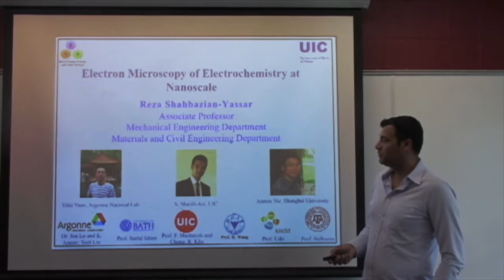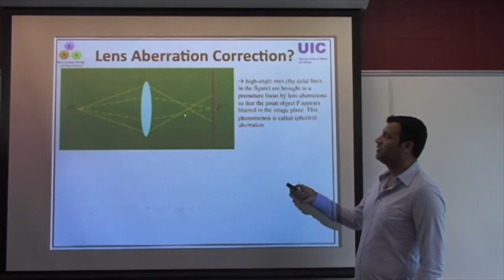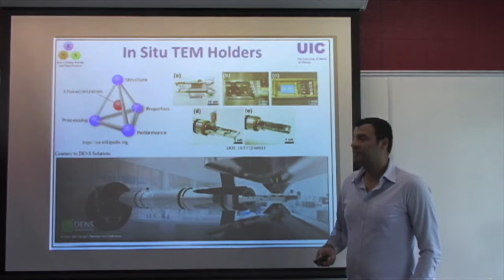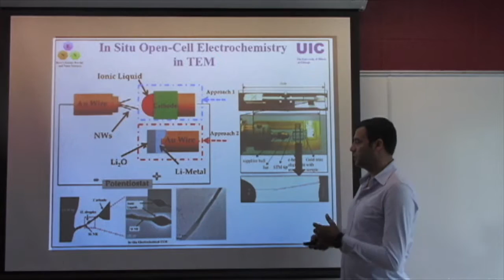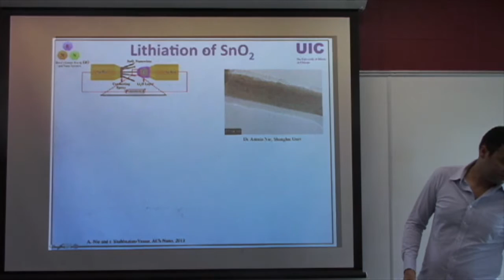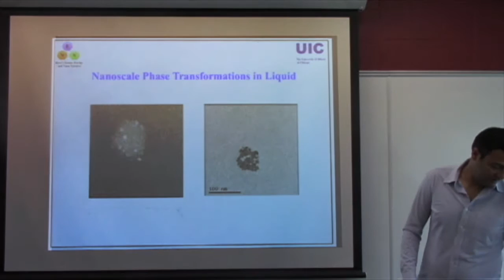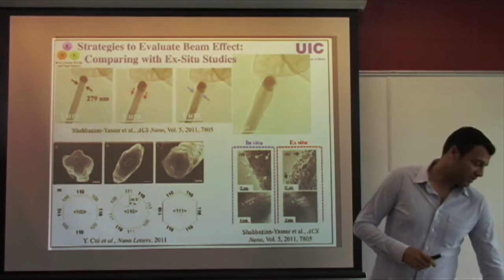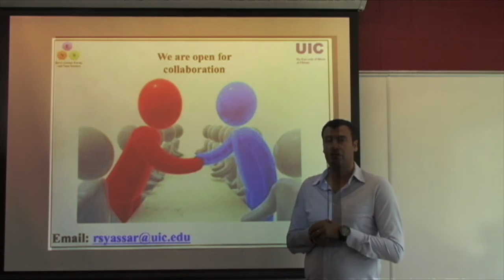NGenE 2017: Reza Shahbazian-Yassar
Thanks to Lyfo for use of the track "High."